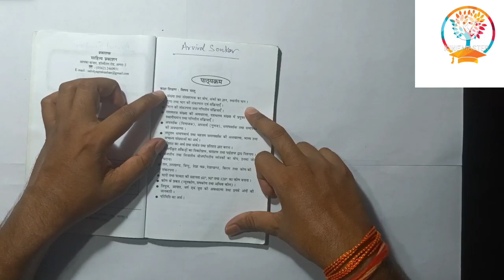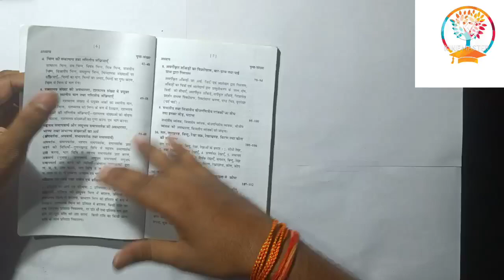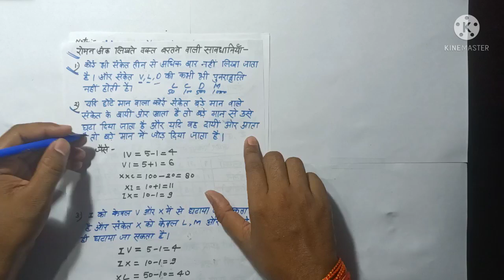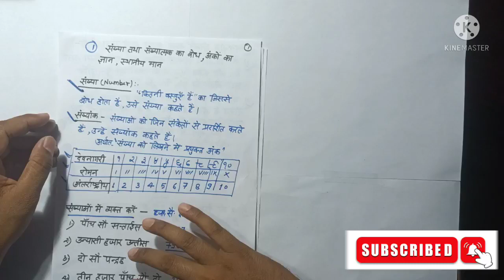गणित शिक्षण।।Math।। UP DELED/BTC 21 batch 1st semester।। Lession 1।। बिलकुल आसान तरीके से सीखे।।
OUR DELED JOURNEY
UPDELED/UPTET/CTET/SUPER TET Notes